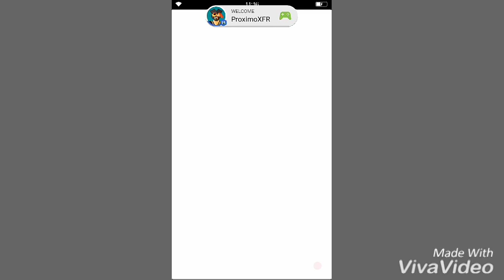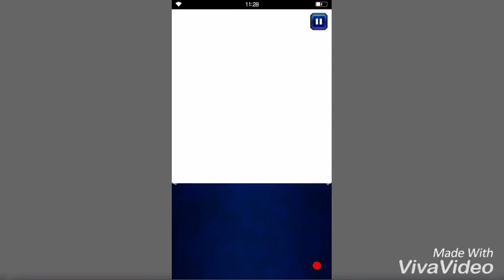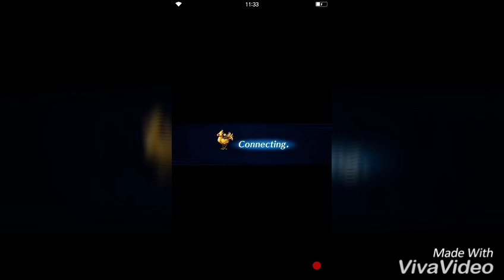Final Fantasy Game Play